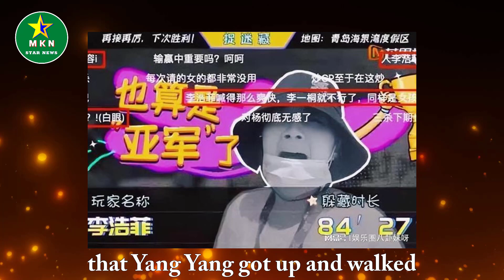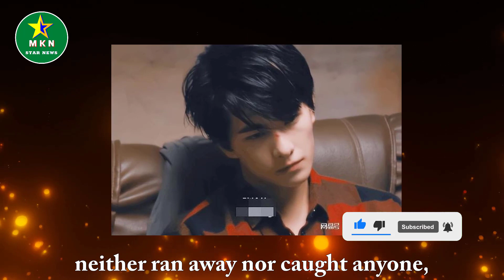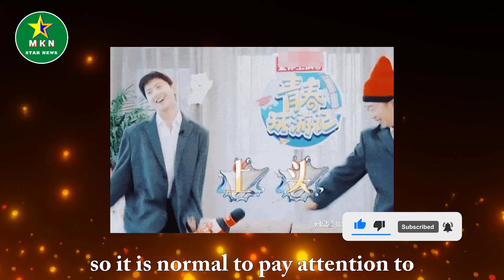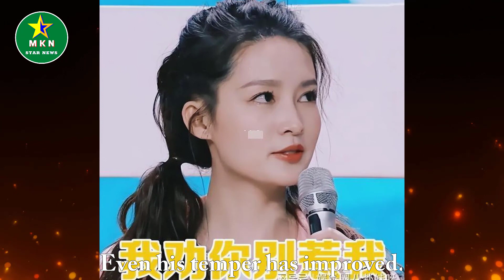"Special Battle Glory" Yang Yang and Li Yitong fall in love through filming? Yang Yang:Not the first